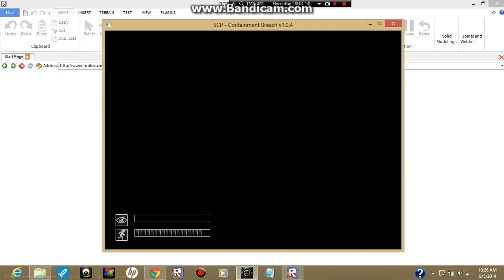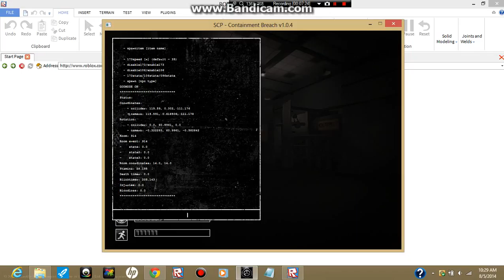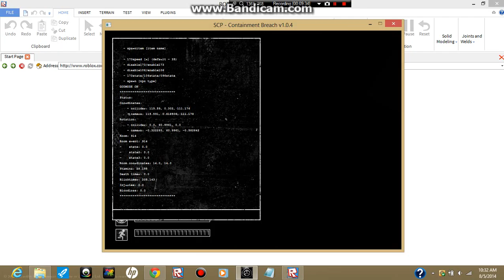SCP contianment breech gameplay 2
stil on small screen heh sorry